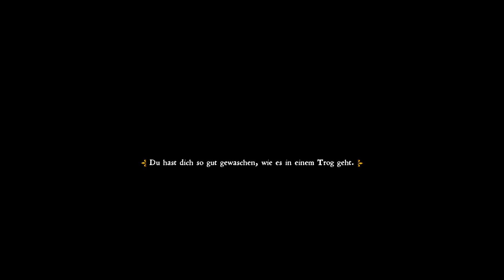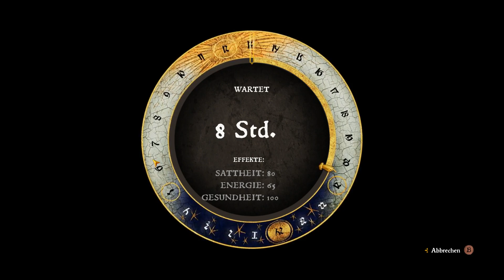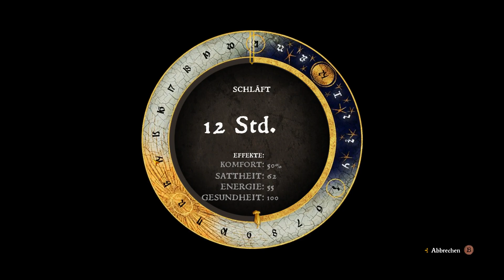Let's Play Kingdom Come Deliverance (Hans-Capon-DLC) #04 Heimliche Botschaften! (deutsch/german)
⚔️ KINGDOM COME: DELIVERANCE Gameplay Deutsch - FRAGEN? Schaut in die Videobeschreibung! ️⚔️

►DIESER KANAL◄

✅ KINGDOM COME: DELIVERANCE HANS CAPON DLC günstig kaufen und Kalle KOSTENLOS UNTERSTÜTZEN

🆕 KINGDOM COME: DELIVERANCE "ROYAL EDITION" mit allen DLC Inhalten jetzt für bis zu 30% GÜNSTIGER KAUFEN und Kalle KOSTENLOS UNTERSTÜTZEN

►SOCIAL MEDIA◄

►YOUTUBE KANÄLE◄

►AKTUELLE PROJEKTE AUF DIESEM KANAL◄

►KURZE SPIELBESCHREIBUNG◄

Ihr verkörpert Heinrich, den Sohn eines Schmieds. Als ein Bürgerkrieg ausbricht, müsst ihr hilflos mitansehen, wie feindliche Streiter in euer Dorf einfallen und eure Freunde und Angehörigen abschlachten. Um Haaresbreite entgeht ihr dem Angriff, ergreift euer Schwert und schlagt zurück. Rächt den Tod eurer Eltern und helft dabei, die blutrünstigen Eindringlinge aus eurer Heimat zu vertreiben! Böhmen – Im Herzen Europas gelegen, ist das Gebiet reich an Kultur, Silber und imposanten Burgen. Der Tod seines geliebten Herrschers Karl des IV, stürzte das Königreich in dunkle Zeiten: Krieg, Korruption und Zwietracht zerklüften dieses Juwel des Heiligen Römischen Reiches.